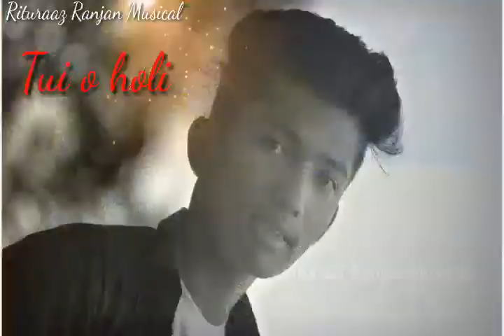Chamali Rap line te_tube song by Rituraaz Ranjan stutus video 2020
Chameli Rap vartion